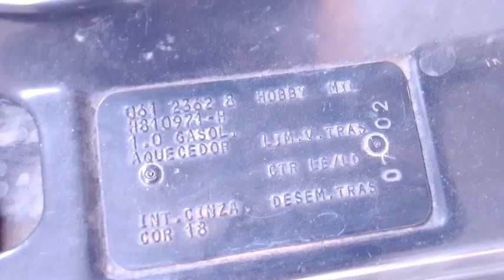PROJETO DE SCORT HOBBY 1.0 CÂMBIO AUTOMÁTICO 😱😱😱 !!!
Este é um projeto de fazer com que um Scott hobby ano 96 passe a rodar com um câmbio que seja transformado de manual , para automático totalmente caseiro usando no projeto solenóides para atracar as marchas no tempo certo  , projeto também vai contar com um sistema de embreagem que seja também automático , além de um sensor no pedal do acelerador onde vai mandar o sinal para as solenóides mudar as marchas do carro ...